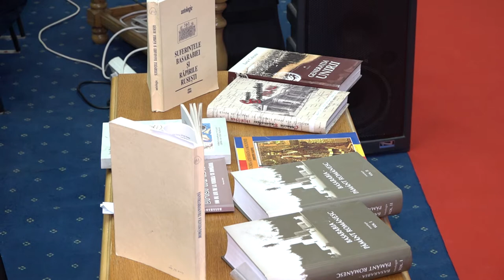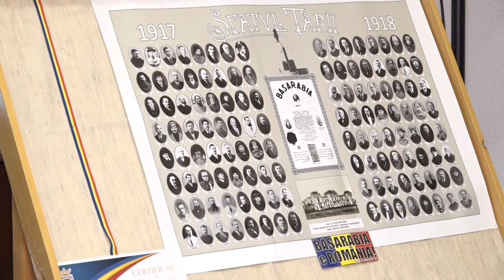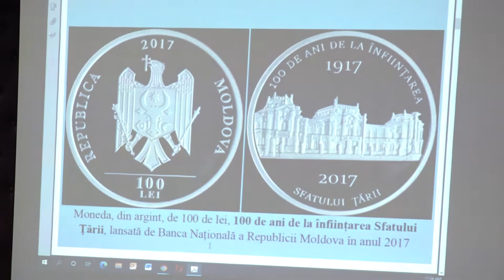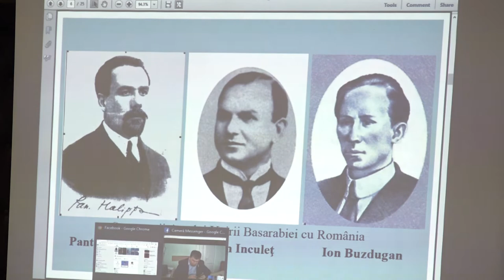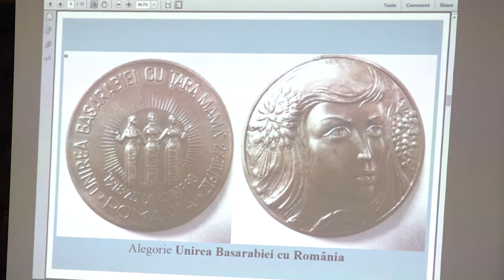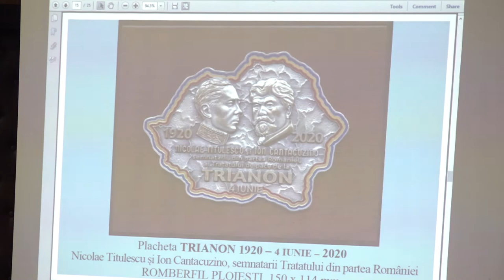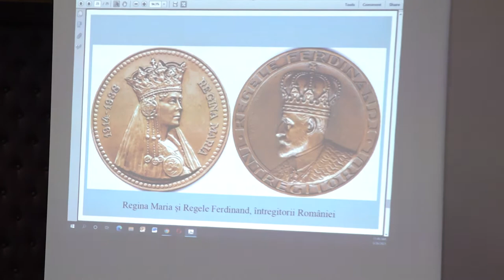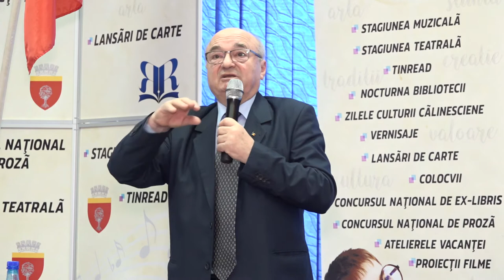LA BIBLIOTECA RADU ROSETTI ONESTI Simpozion - Unirea Basarabiei cu Romania - Un miracol infaptuit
LA BIBLIOTECA „RADU ROSETTI” ONEȘTI Simpozion - Unirea Basarabiei cu România - Un miracol înfăptuit!

Cu drag,
echipa Exclusiv

Vizionare plăcută !